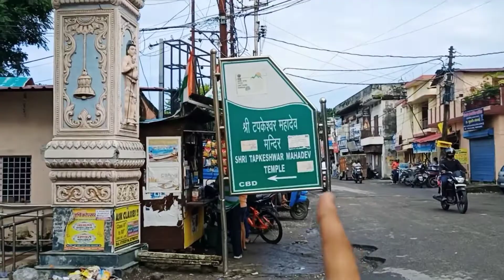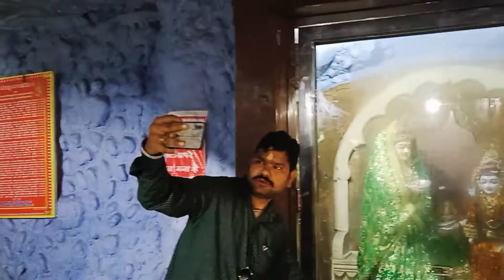दुनिया का सबसे अनोखा मंदिर - तुपकेश्वर महादेव मंदिर | Tupkeshwar Temple , Dehradun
Tupkeshwar Temple Dehradun Uttarakhand
Let's Explore this historic temple of mahadev ji 😍
rahasyamay gupha main itana paanee aa jaega pata nahin tha
Mysterious Robber's Cave ( Guccu Paani ) In Dehradun
Let's Explore In Dehradun
Dehradun Vlog Part-2

vlog
vlogs